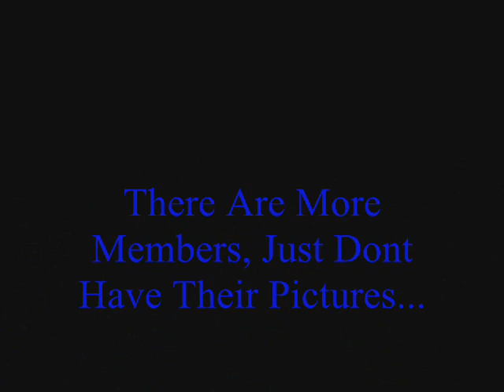My CSS Clan Members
Hello, so this is a bunch of pictures of my counter strike source clan members and even me and my bro LoL. You can find all these pictures and more on our clan